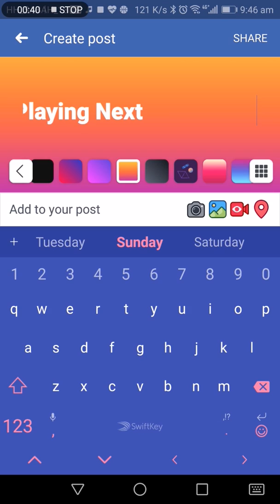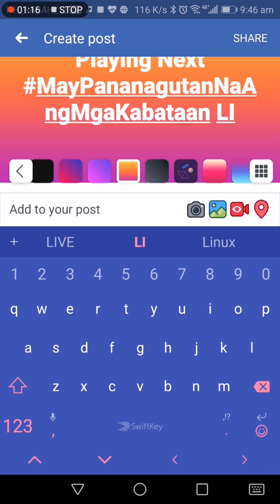Playing Next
"I Don't Intend to Infringe Copyright."
Viral Issue Patriotic Parody Song ( VIPPS )
"Disregard My Voice, Instead Analyse the Content of My Commentary Song."